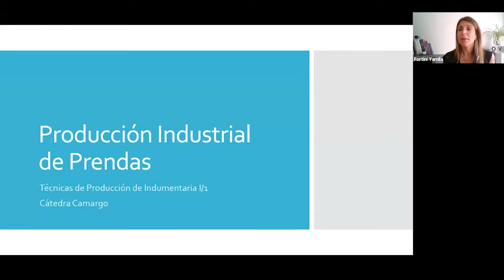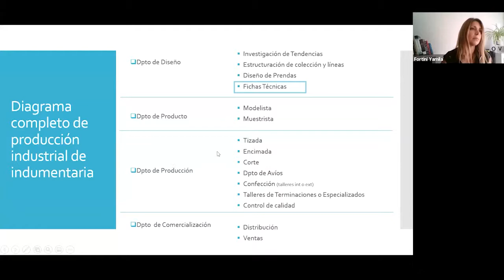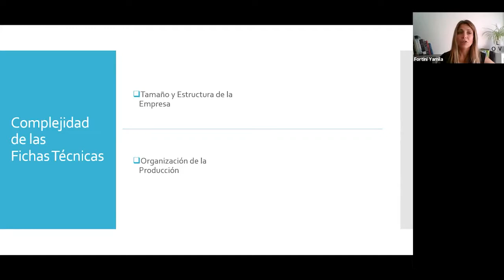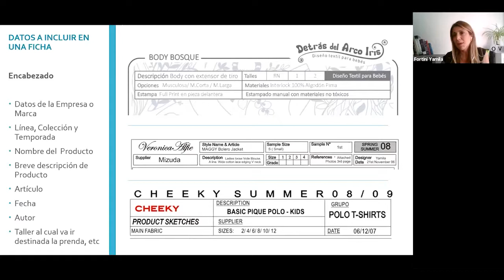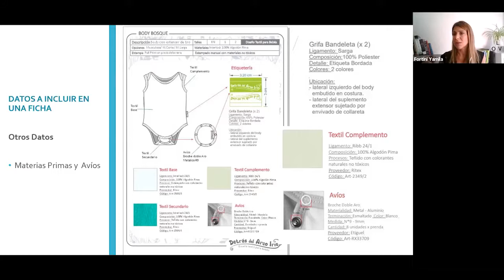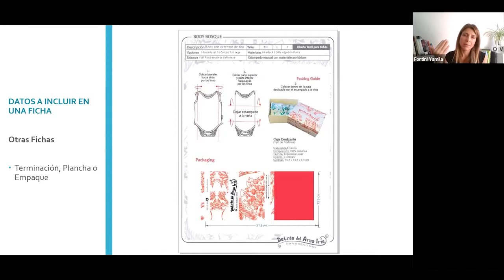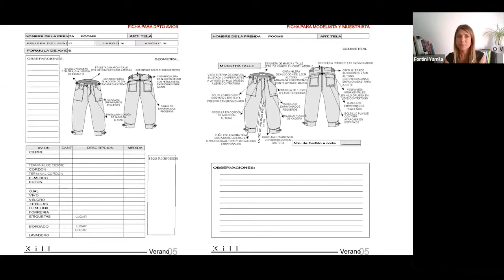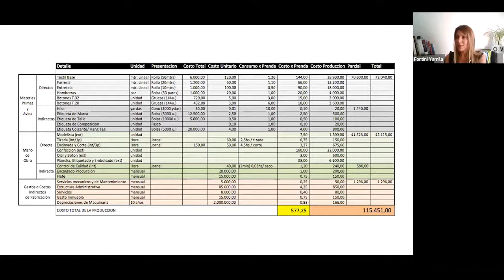Yamila Fortini - "Comunicación y Documentación del Producto: Fichas Técnicas" | Open DC 2021